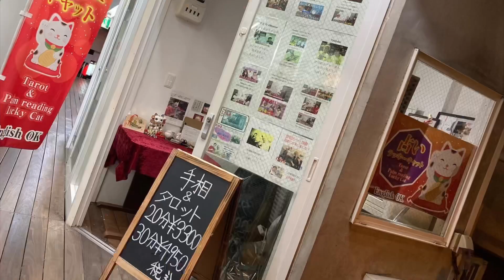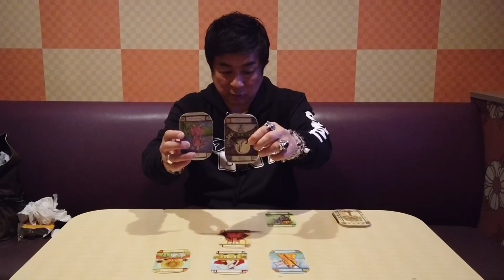福原愛と噂のAさんとの再婚を占った！元旦那サイドとは何があった⁉︎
2021は横浜のヘビ脱走事件の結末、中日門倉コーチ失踪事件の結末、近藤真彦のジャニーズ退所、やしろ優御懐妊、みっき〜JKと淫行疑惑の結末などを当チャンネルで的中させました！